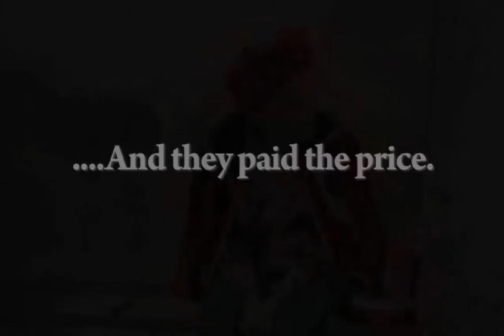Havana Lost Book Trailer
A sneak peek at Libby Hellmann's HAVANA LOST, a thriller that spans three generations of the same Mafia family.

Book Description:
On the eve of the Cuban Revolution, headstrong 18-year-old Francesca Pacelli flees from her ruthless Mafia-boss father in Havana to the arms of her lover, a rebel fighting with Fidel Castro. Her father, desperate to send her to safety in the US, resorts to torture and blackmail as he searches the island for her.

So begins the first part of a spellbinding saga that spans three generations of the same family. Decades later, the family is lured back to Cuba by the promise of untold riches. But pursuing those riches brings danger as well as opportunity, and ultimately, Francesca's family must confront the lethal consequences of their choices. From the troubled streets of Havana to the mean streets of Chicago, HAVANA LOST reveals the true cost of chasing power instead of love.

HAVANA LOST is award-winning author Libby Fischer Hellmann's tenth novel and third thriller that explores how strife and revolution affect the human spirit. HAVANA LOST is a testament to Hellmann's gift for authentic historical detail as well as her talent for writing compulsively readable thrillers.